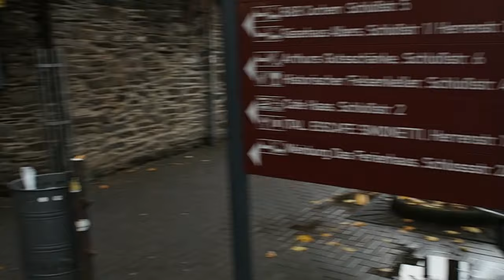WEEKENDJE COCHEM! || VLOG #77 | Lieke Biemans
Hi lieve allemaal! In deze vlog neem ik jullie mee naar Cochem! In de herfstvakantie ben ik gezellig met papa, mama en Jelle een weekendje weg geweest. Het was heel erg gezellig! Kijk je mee? Veel kijkplezier! XXX

-- SOCIAL MEDIA --

-- ABOUT --